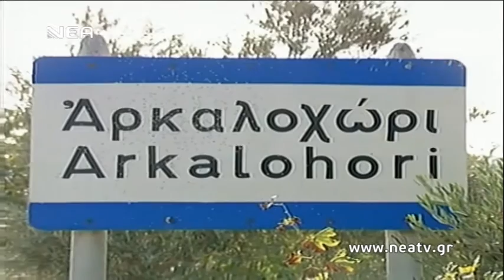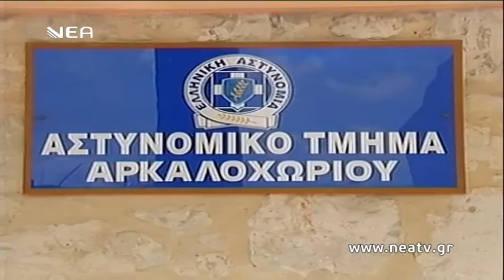ΑΡΚΑΛΟΧΩΡΙ ΗΡΑΚΛΕΙΟ ΖΩΟΚΛΟΠΗ